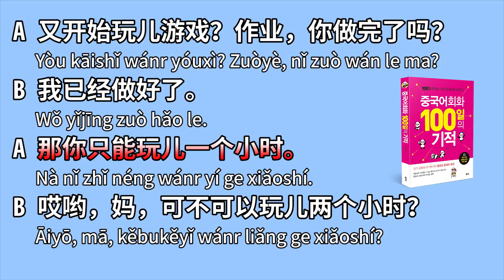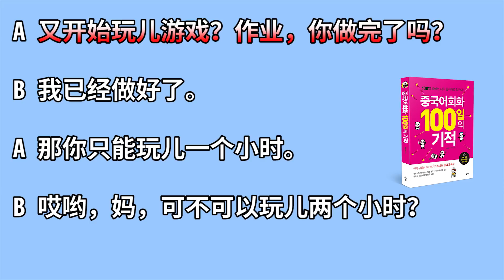중국어회화100일의기적 DAY051 || [우기부기중국어]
[중국어회화 100일의 기적 - 저자 손승욱(우기부기)]
각종 인터넷 서점과 전국 오프라인 매장에서 구매하실 수 있습니다.

[ Cafe | 외국어공부 카페 ] '우기부기 손승욱과 외국어공부중'

★영어, 중국어 영상은 외국어채널
[ Youtube | 우기부기 영어 ]

I'm marching on to the beat I drum.

♥채널 후원하기 or 신한 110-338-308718 손승욱